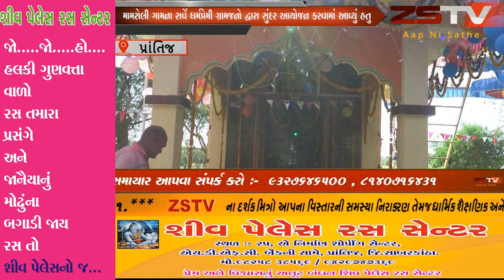પાંતિજના મામરોલી ખાતે જય બળિયા દેવ ફોટો પ્રાણ પ્રતિષ્ઠા મહોત્સવ યોજાયો